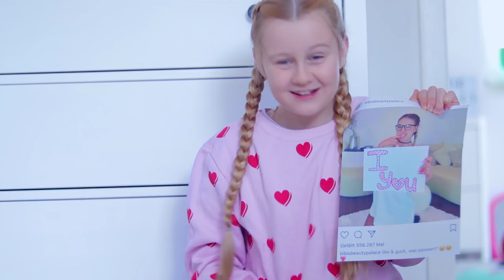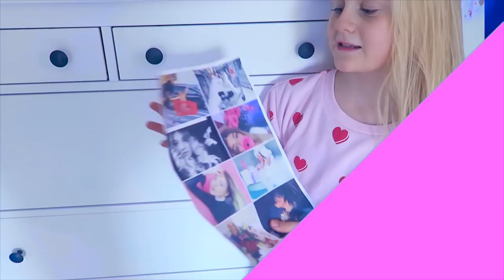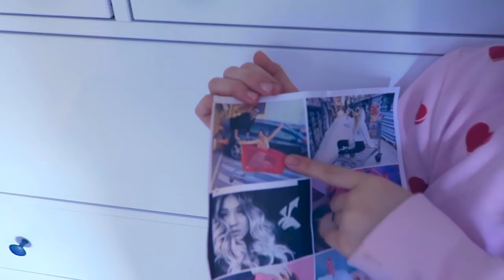Ich 😱 stelle BIBISBEAUTYPALACE Instagram Bilder nach OMG! | Mavie & Max Family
Ich stelle Bibis Beauty Palace Instagram Fotos/Bilder nach, das war meine Challenge, und es war mega schwer! Aber es war total lustig und hat Spaß gemacht, daher kann ich es euch nur empfehlen es auch mal zu versuchen!
💝Ich habe auch noch eine coole Mitmachaktion für euch und zwar fände ich es super lustig eure Instagram Fotos nachzustellen, daher postet doch mal ein Foto von euch mit dem Maviemagic und dann werde ich versuchen davon welche nachzustellen!! Ich hoffe es haben viele von euch Lust mitzumachen!
💝Und noch eine Neuigkeit gibt es, und zwar habe ich jetzt meine eigene Webseite oder Blog, den findet ihr
Schaut doch gerne mal vorbei, dort findet ihr viele Backgroundinformationen zu den Videos und immer die aktuellsten Sachen über mich und natürlich auch viele andere Fotos und,und,und. schreibt mir dort auch gerne in die Kommentare für weitere Ideen und Anregungen! 💝

🎀 Ich bin die Mavie und seit Anfang 2015 neu auf YOUTUBE. ich freue mich daher ganz ganz riesig über jeden einzelnen neuen Abonnenten. ♥ und versuche immer so viele Kommentare wie möglich zu beantworten!

📦  Briefe&Pakete an:📦
Mavie Noelle
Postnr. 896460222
Packstation 102
51429 Bergisch Gladbach

Impressum:
TUBE ONE Networks GmbH
Ströer-Allee 1 | 50999 Köln

☛*Kamera und

☛ Musik von Epidemic Sounds oder